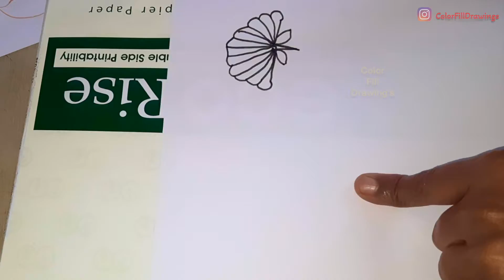Something New Flower Drawing | Easy Drawing for Beginners and Kids | Rangoli New Design for Dussehra